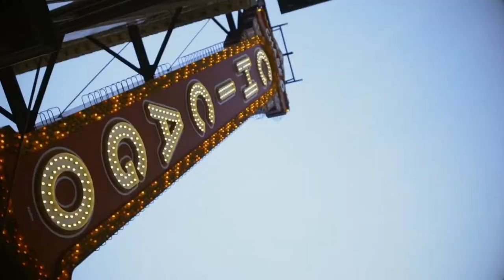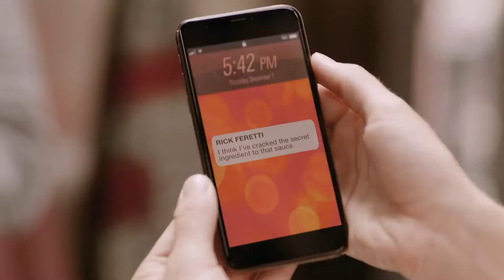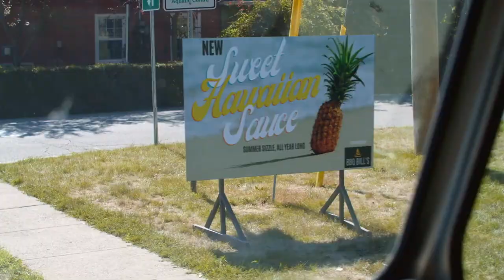Cooking Up Love | Official Trailer | 2021 | Rachel Bles, Stephen Huszar | A Rom-Com Movie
Romance | Comedy

Cast : Rachel Bles, Stephen Huszar, Ron Lea, Mykee Selkin, Kathryn Davis, Paulino Nunes

Director : Don Mcbrearty

Plot : On a lark, Zoey rents a food truck and enters a reality TV competition. Heat rises between her and the handsome founder of a fast food chain, but when Zoey finds out he’s a judge in the contest, things quickly fizzle. Zoey’s determined to win fair and square and she suspects ‘Mr-Too-Good-To-Be-True’ is really after her sauce recipe, not her heart...